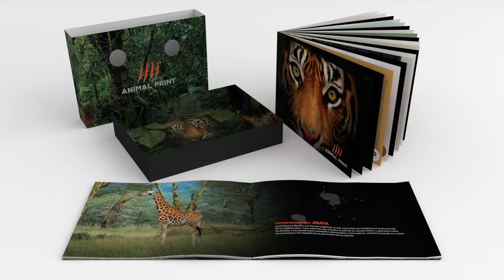Caja Animal print Academia del Pintor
Material didáctico caja Animal Print  Academia del Pintor de  Sherwin Williams